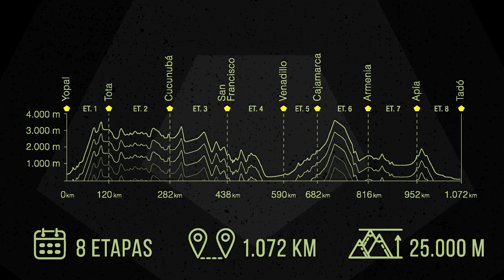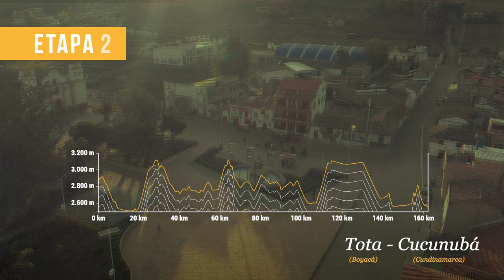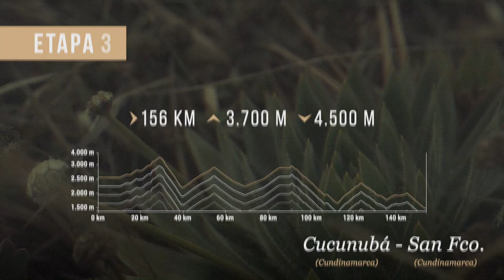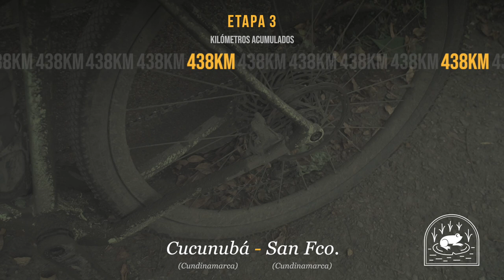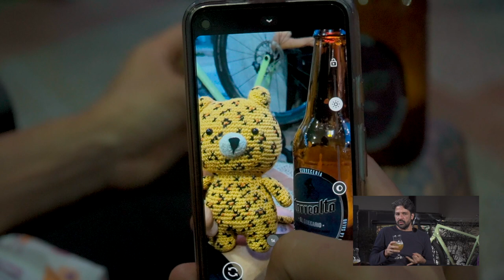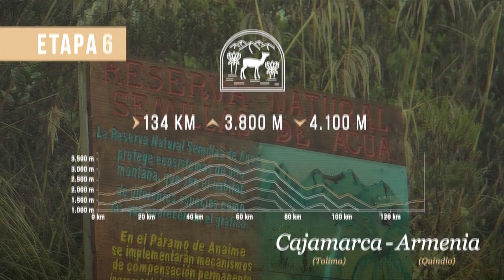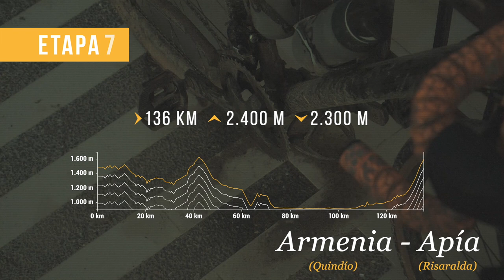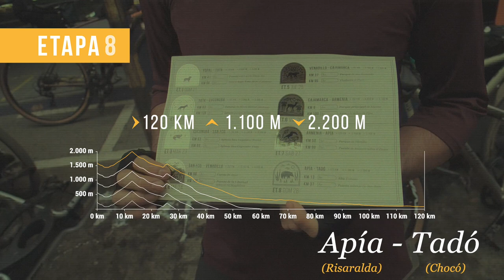LA CARRERA BIKEPACKING MÁS DIFÍCIL DEL MUNDO-TRANSCORDILLERAS V1/ATRAVESANDO COLOMBIA! (DOCUMENTAL).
Reto gravelero de Bikepacking autoabastecido de 8 etapas, que atravesó las 3 imponentes cordilleras colombianas.
Desde la inmensidad de los llanos orientales hasta el pacífico colombiano, este desafío sacó lo mejor de cada uno de nosotros.

Paisajes increíbles, amistad y nuevas experiencias logramos en este inolvidable reto de 1.072 kms y 25.000 mts de desnivel positivo acumulado.

▬▬▬▬▬▬▬CAPITULOS▬▬▬▬▬▬▬

0:00 - Intro
1:31 - Etapa 1
6:00 - Etapa 2
09:18 - BikeCheck 1
10:15 - Etapa 3
15:45 - Etapa 4
23:15 - Etapa 5
25:40 - BikeCheck 2
29:35 - Etapa 6
36:24 - Etapa 7
46:55 - BikeCheck 3
48:55 - Intro Etapa 8
55:00 - Etapa 8